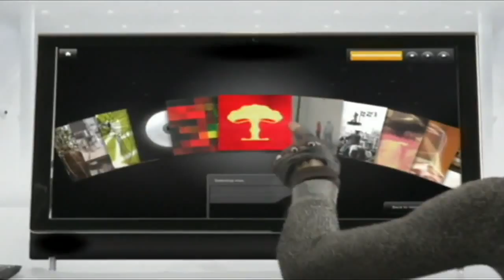Black Eyed Peas - Boom Boom Pow [HD]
Black Eyed Peas - Boom Boom Pow (Lyrics in description)
Artist: Black Eyed Peas
Single: Boom Boom Pow
Album: The E.N.D
Genre: Electrohop
             Dance pop
Label: Interscope
Lyrics:

Gotta get-get, gotta get-get
Gotta get-get, gotta g-g-g-get-get-get, get-get

Boom boom boom, gotta get-get

Boom boom boom, now
Boom boom pow
Boom boom

Yo, I got that hit that beat the block
You can get that bass overload
I got the that rock and roll
That future flow

That digital spit
Next level visual shit
I got that boom boom pow
How the beat bang, boom boom pow

I like that boom boom pow
Them chickens jackin' my style
They try copy my swagger
I'm on that next shit now

I'm so 3008
You so 2000 and late
I got that boom, boom, boom
That future boom, boom, boom

I'm on the supersonic boom
Y'all hear the spaceship zoom
When, when I step inside the room
Them girls go ape-shit, uh

Y'all stuck on Super 8 shit
That low-fi stupid 8 bit
I'm on that HD flat
This beat go boom boom bap

I'm a beast when you turn me on
Into the future cybertron
Harder, faster, better, stronger
Sexy ladies extra longer

'Cause we got the beat that bounce
We got the beat that pound
We got the beat that 808
That the boom, boom in your town

People in the place
If you wanna get down
Put your hands in the air
Will.i.am drop the beat now

Yup, yup
I be rockin' them beats, yup, yup
I be rockin' them beats, y-y-yup, yup

Here we go, here we go, satellite radio
Y'all gettin' hit with boom boom
Beats so big I'm steppin' on leprechauns
Shittin' on y'all with the boom boom

Shittin' on y'all you with the boom boom
Shittin' on y'all you with the

This beat be bumpin', bumpin'
This beat go boom, boom